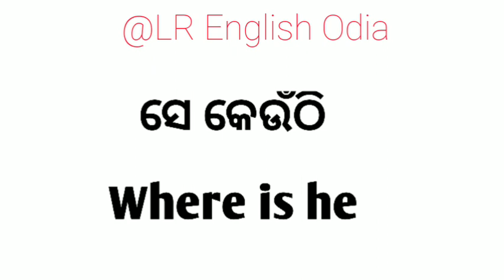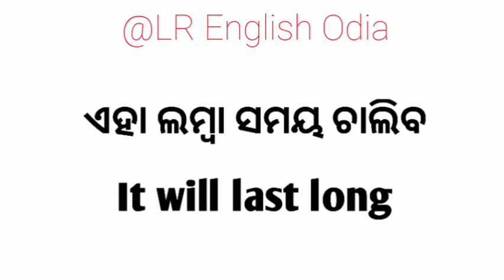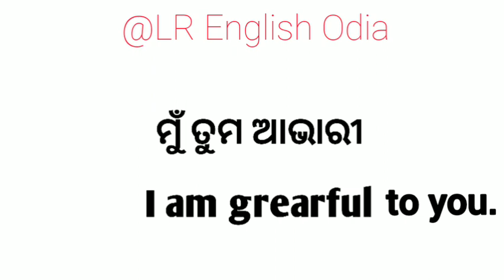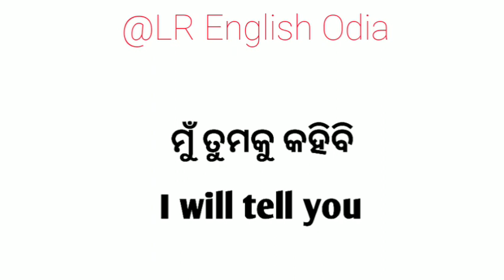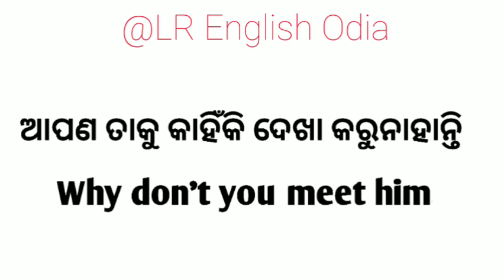English speaking in Odia || Odia to English Translation || Daily use english sentences in odia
100 Two word Sentences in Odia || English speaking Odia Video || ଇଂରାଜୀରେ  ଛୋଟ ଛୋଟ ବାକ୍ୟ

daily use english sentences in odia
english speaking practice in odia
Short sentences in odia
100 daily use short sentences in odia
ଇଂରାଜୀରେ ଛୋଟ ଛୋଟ ବାକ୍ୟ
english speaking practice odia video
spoken english practice odia video
daily English speaking practice odia
how to speak english fluently odia video
learn english through odia
odia medium student
odia to english translation
translation odia to english daily use
ingraji kemiti shikhiba
ingraji shikhya odia video
translation odia to english
basic English sentences odia
daily routine english speaking odia
best spoken english course odia
word book odia to english
odia english speaking
english odia translation
odia education